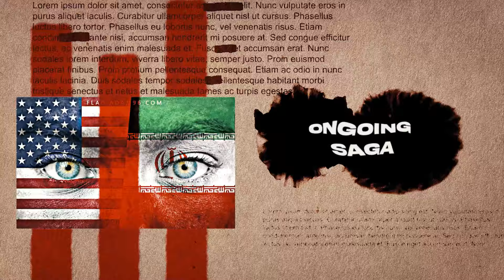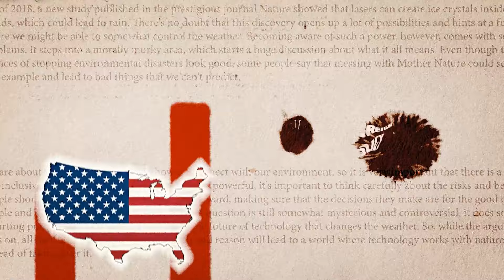USA vs Iran: A Comprehensive Timeline of Their Long-Standing Conflict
Historical Roots: We start by exploring the early interactions between the USA and Iran, setting the stage for future conflicts and alliances.

The 1953 Coup: A critical turning point, we examine the CIA's involvement in the overthrow of Iran's Prime Minister Mohammad Mosaddegh and how this event sowed seeds of mistrust.

The Iranian Revolution: Witness the seismic shift in Iran's political landscape in 1979, leading to the hostage crisis that dramatically altered US-Iran relations.

The Era of Sanctions: We trace the implementation of economic sanctions by the US and their profound impact on Iran's economy and international relations.

Nuclear Tensions: Delve into the contentious issue of Iran's nuclear program and the global efforts, including the USA's role, in curbing Iran's nuclear ambitions.

Recent Developments: Get up-to-date with the latest events in the USA-Iran saga, including the withdrawal from the Iran nuclear deal and escalating military tensions.

Expert Analysis: Hear insights from political analysts, historians, and diplomats who provide context and clarity on this complex relationship.

Looking Forward: We conclude with a discussion on the future prospects of USA-Iran relations and what it means for global politics.

🌐 Join us for this enlightening journey through decades of political maneuvers, covert operations, and diplomatic efforts. Whether you're a student of international relations, a history enthusiast, or just someone keen to understand one of the world's most significant geopolitical dynamics, this video is for you.

Drop your thoughts and questions in the comments below; we love hearing from our viewers!